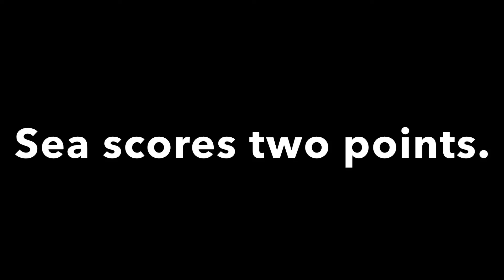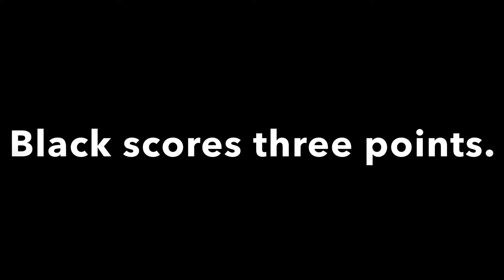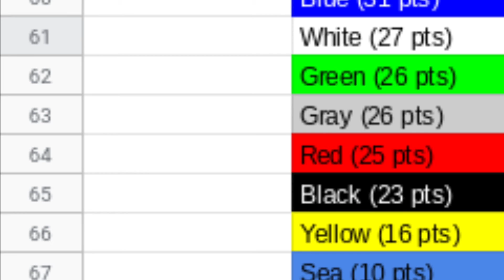Color Cup E5: Archery marble run